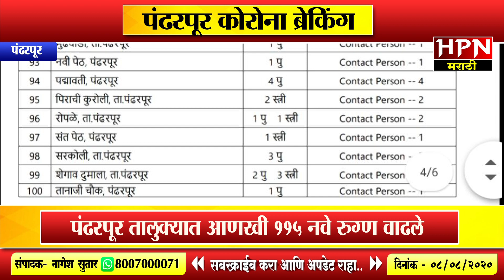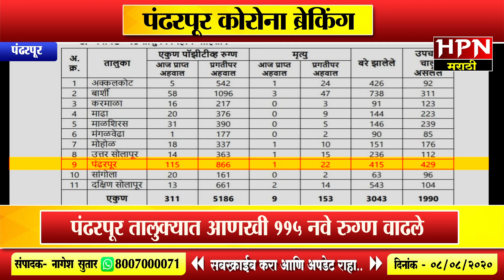Pandharpur Corona Update । पंढरपूर तालुक्यात आणखी ११५ नवे रुग्ण वाढले पहा कोणत्या भागातील आहेत